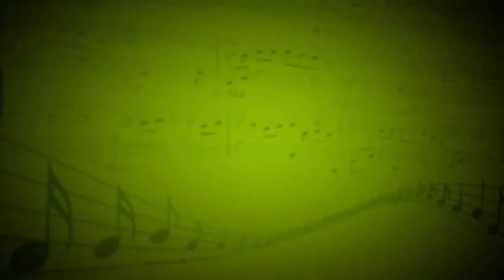Die, die my darling (Metallica) - Группа «Неандерталика» - Василий Шульга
Вокал -  Сергей Ступин,бас гитара - Василий Шульга,электрогитара - Роман Алферов,ударные - Василий Волк